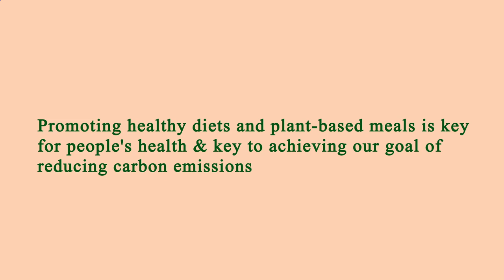Nearest Restaurant From Me Manhattan 10001 NY, New York County, New York, United States